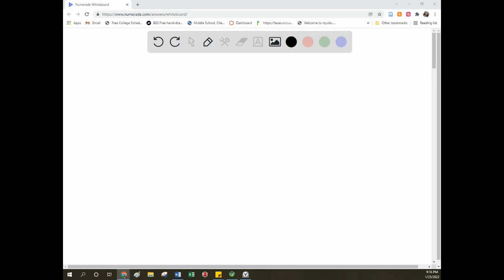Determine the mass of water vapor you would expect to form (and the percent - yield) in the reactio…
Determine the mass of water vapor you would expect to form (and the percent - yield) in the reaction between 15.8 g of NH, and excess oxygen to produce water and nitric oxide (NO). The mass of water actually formed is 21.8g: